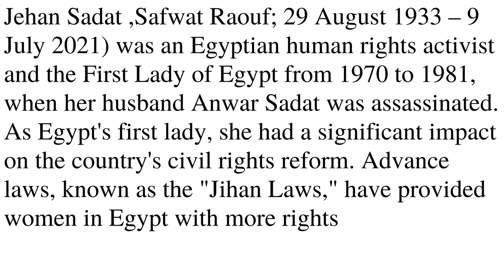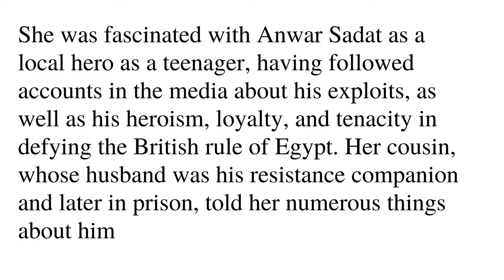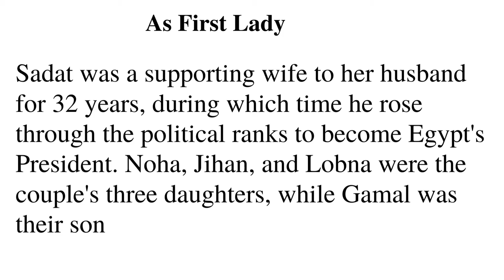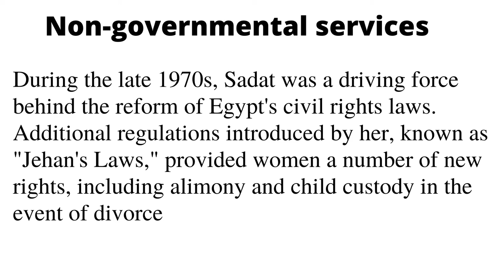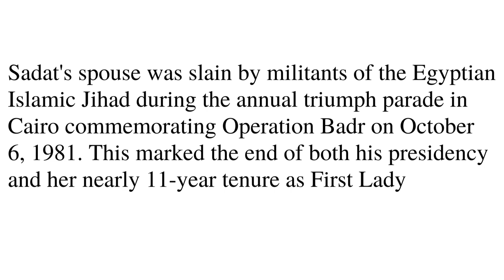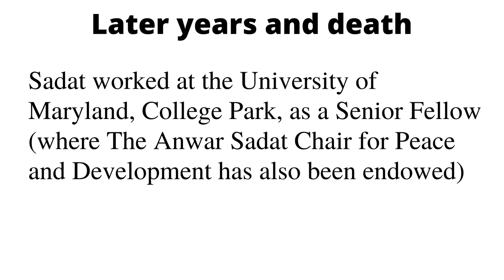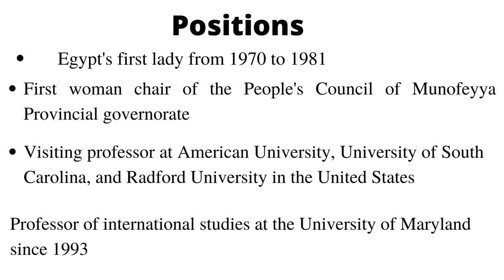Jehan Sadat, Egypt's first lady from 1970 to 1981, She died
‎ Jihān Sadāt, Safwat Raouf; 29 August 1933 – 9 July 2021[4]) was an Egyptian human rights activist, the widow of Anwar Sadat, and the First Lady of Egypt from 1970 until her husband's assassination in 1981. As Egypt's first lady, she greatly influenced the reform of the country's civil rights legislation. Advance laws, referred to as the "Jihan Laws", have given women in Egypt a range of new rights, such as the right to child support and custody in the event of divorce.

jehan
jehan sadat
jehanzeb cheema
jehan el bayoumi
jehan can cook
jehane noujaim
jehan arulpragasam
jehangir
jehan
jehan sadat death
jehanne dubrow

jehan alain litanies
jehan sadat
jehan alain
jehan body oil
jehan body oil white amber
jehan incense
jehan georges vibert

jehan sadat
jehan pakistan
jehan can cook
jehan alain
akhbar e jehan weekly
noor jehan songs
jehan daruvala
jehan pakistan epaper
daily jehan pakistan
jehan gordon-booth

jehan sadat
jehan hashim
jehan daruvala
jehan barbur
jehan tarot
jehan can cook
jehanr
jehan daruvala f2
jehan block
jehan can cook roti
jehan murtaza
jehan alain litanies
zehen gaming
jehan hashim romi harki

when was jehan born
when was jehan bellegambe born
when did jehan bellegambe die
when was jehan adam born
how tall is dado jehan
when was jehan gordon born

jehan
jehan daruvala
jehangir karamat
jehan sadat
jehane noujaim
jehan mubarak
jehangir aziz hayat
jehan de lescurel
jehan alain
jehangir mehta

jehan daruvala
jehan alain
jehan can cook
jehan handa
jehan mackay
jehan sadat
jehan daruwala
jehan numa palace
jehan chu
jehan gordon-booth
jehan barbur
jehan misk